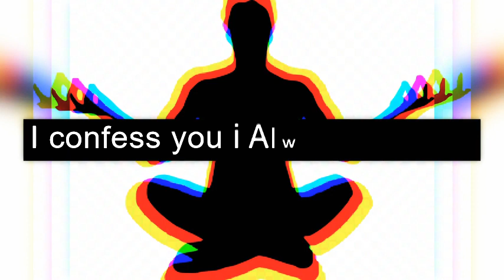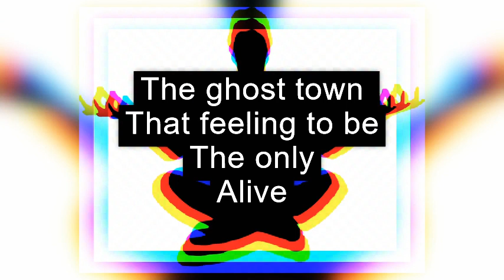Let's come together .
Fight for what you believe . We Will stay , we are not scared.
We must win this virus together .
Check It and Who Is responsible has to pay.
But we can't accept a state of Police and control .
The Beloved . Let's come together 🙏 Sweet Harmony Song.